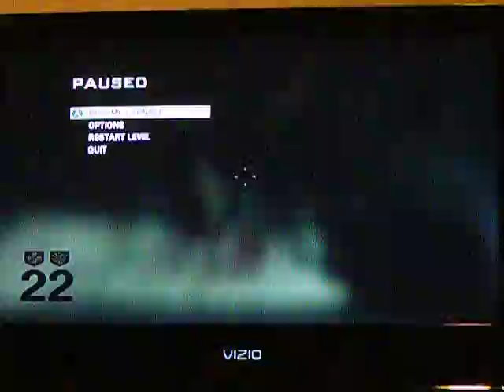zombie's part 1